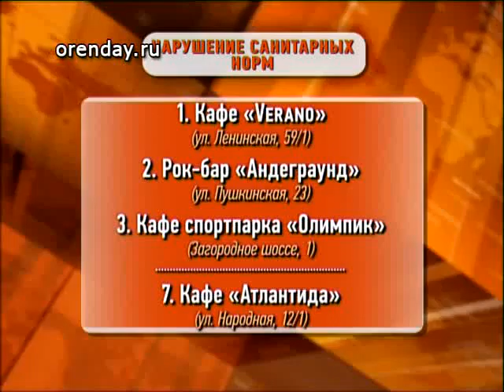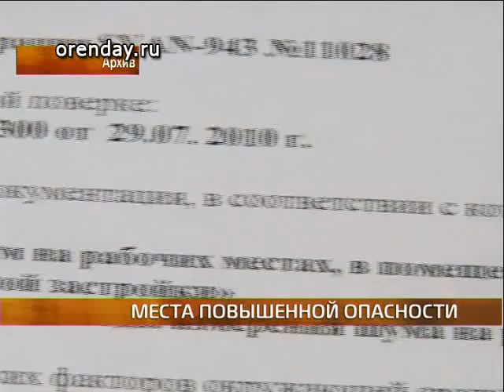kafe QT6 DV PAL